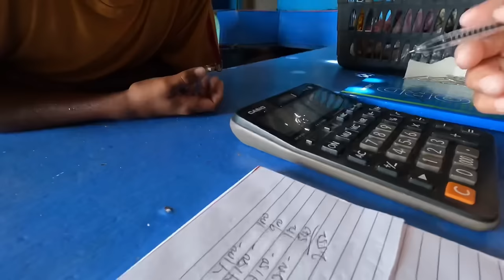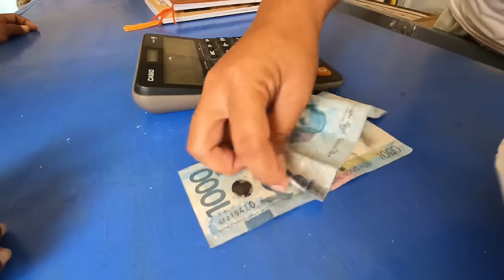Kaya bang isampa ni idol niño to?🤔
Kababalaghan